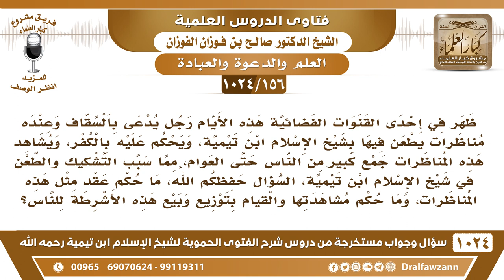[156 -1024] ظهر في إحدى القنوات الفضائية رجل يدعى بالسقاف يطعن بابن تيمية، ويحكم عليه بالكفر..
-[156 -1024] السؤال: ظهر في إحدى القنوات الفضائية هذه الأيام رجل يدعى بالسقاف وعنده مناظرات يطعن فيها بشيخ الإسلام ابن تيمية، ويحكم عليه بالكفر، ويشاهد هذه المناظرات جمع كبير من الناس حتى العوام، مما سبب التشكيك والطعن في شيخ الإسلام ابن تيمية، السؤال حفظكم الله، ما حكم عقد مثل هذه المناظرات، وما حكم مشاهدتها والقيام بتوزيع وبيع هذه الأشرطة للناس؟
الجواب: أما مشاهدتها للإنسان الذي يريد أن يعرف ما فيها ويرد ويستنكر فهذا أمر واجب؛ لأجل أنه يحمي الناس من شرها لمنعها أو الرد عليها وأما الإنسان الذي يتفرج فقط ولا عنده بصيرة ولا يدري ما يجوز، الله جل وعلا يقول: {وَإِذَا رَأَيْتَ الَّذِينَ يَخُوضُونَ فِي آيَاتِنَا فَأَعْرِضْ عَنْهُمْ حَتَّى يَخُوضُوا فِي حَدِيثٍ غَيْرِهِ وَإِمَّا يُنْسِيَنَّكَ الشَّيْطَانُ فَلَا تَقْعُدْ بَعْدَ الذِّكْرَى مَعَ الْقَوْمِ الظَّالِمِينَ} [الأنعام : 68] فلا يجوز للإنسان أن يجلس في مجالس يستهزأ فيها بكلام الله وكلام رسوله، والصفَّار شيعي والشيعة ما في شك يخالفون أهل السُّنة وأئمة أهل السُّنة، ومن أئمة أهل السُّنة بل من كبار أهل السُّنة شيخ الإسلام ابن تيمية وهم لا يرضون عنه ويسبونه ما في شك هذا، ويكفرونه، لأن الشيخ رحمه الله رد عليهم وشفى الغيظ منه بكتابه العظيم [منهاج السُّنة النبوية] هذا رد أبطل كل مذهبهم وشبهاتهم، فلذلك يغتاظون من الشيخ؛ لأنه دمَّر قواعدهم ودمَّر مذهبهم نهائيًا، تريدهم يرضون عن الشيخ؟! أبدًا ما يرضون عن الشيخ! والذين يتكلمون عن الشيخ محمد بن عبد الوهاب؛ لأنهم صوفية وقبورية والشيخ محمد جاء بإبطال ما هم عليه فهم لا يرضون عنه أبدًا ما يتوقع أنهم يرضون عنه.

سؤال وجواب من شرح الفتوى الحموية ( 1024 ) مقطع

للاستفسار والإقتراحات والدعم
رئيس الفريق
لمشروع كبار العلماء